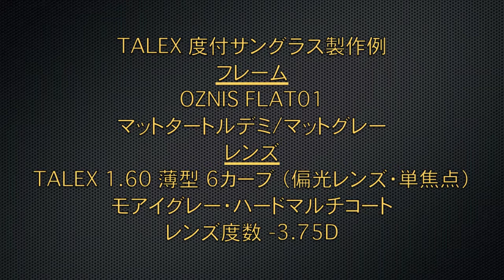TALEX度付サングラス製作例 OZNIS FLAT01 【360°】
■フレーム
OZNIS FLAT01（オズニス・フラット01）
マットタートルデミ/マットグレー

■レンズ
TALEX 1.60 薄型 6カーブ（偏光レンズ・単焦点）
モアイグレー
ハードマルチコート

■レンズ度数
-3.75D

パソコン作業

￥53,000（税別）